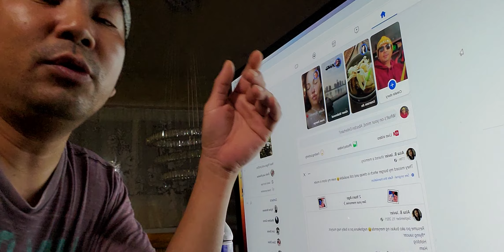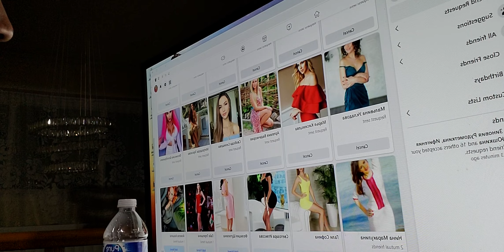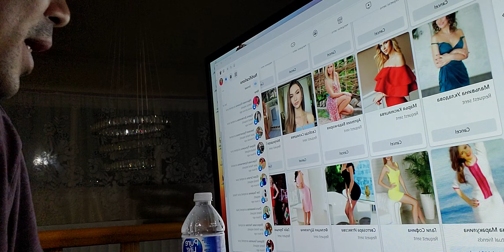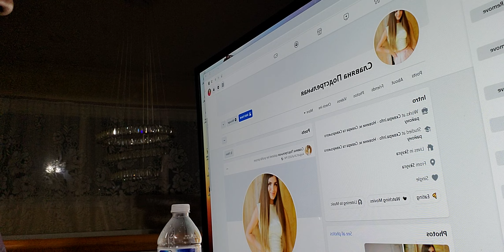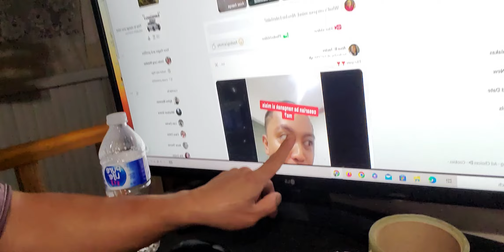🔴 VIRAL OH MY GOD MGA PINOY PINAG AAGAWAN SA RUSSIA PART 3 ! BABAENG RUSSIAN VINES NEWS VIRAL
Good news mga babaeng russian nag hahannap ng pinoy ma matigas sa laban
🔴 VIRAL OH MY GOD MGA FILIPINO PINAG AAGAWAN SA RUSSIA PART 3
Hiring todayLife in Russia
🔴 UKRAINE VIRAL O MY GOD FILIPINO US ARMY TROPS IN POLAND !

Camera : Sumsung Galaxy S10 Plus
Editor : Filmora